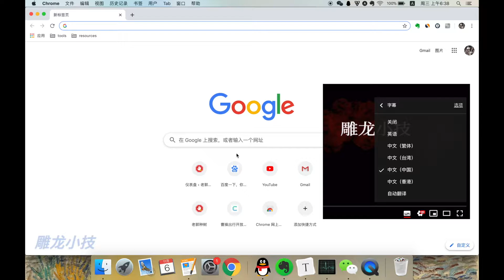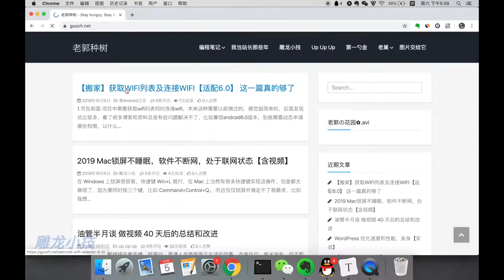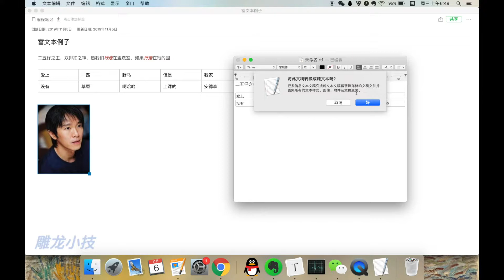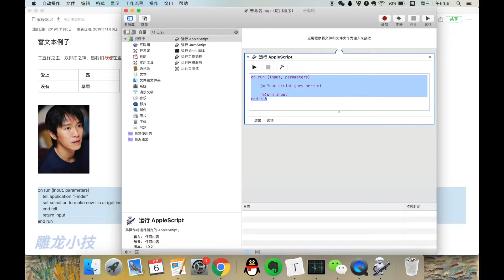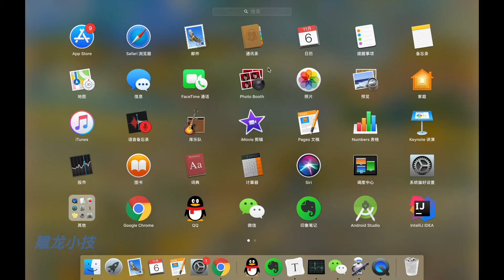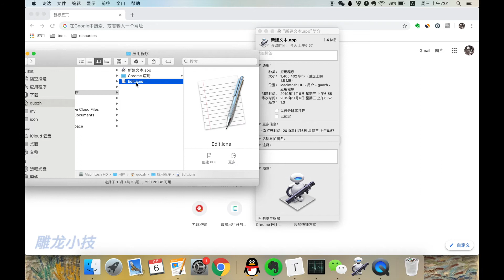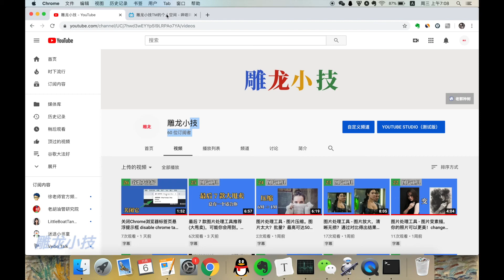我这样在 macOS 上创建txt文本文件，想不到吧！(字幕) how to create text file on mac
从Windows转到Mac，有一个非常的不习惯就是右键不能新建txt文本文件。Mac上没有提供此功能，甚至你连创建文本文件的入口都找不到。
这个视频就和大家分享两种办法新建txt文本，其中第二种非常快速，也很实用
可以先看一下。
AppleScript代码
on run {input, parameters}

    tell application "Finder"
    set selection to make new file at (get insertion location)
    end tell

    return input
end run